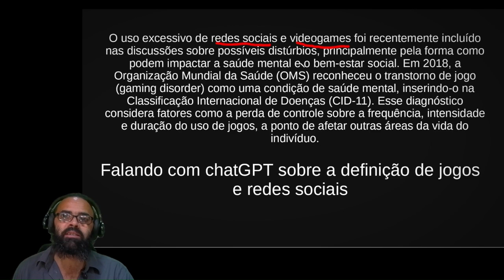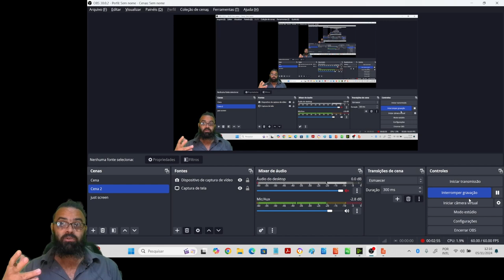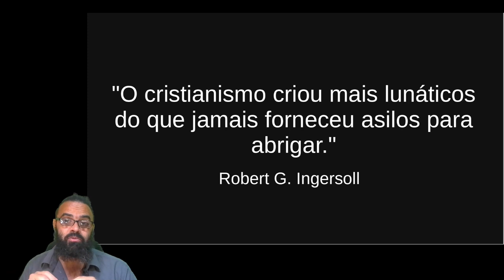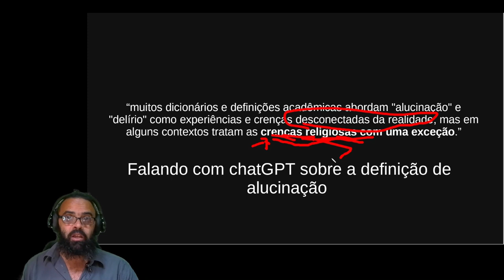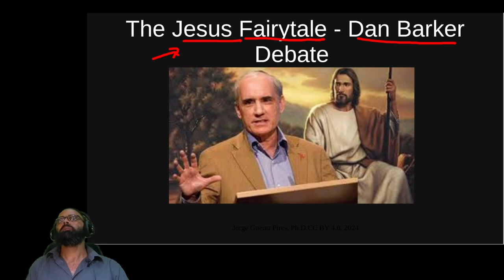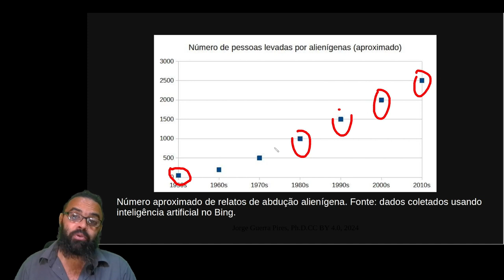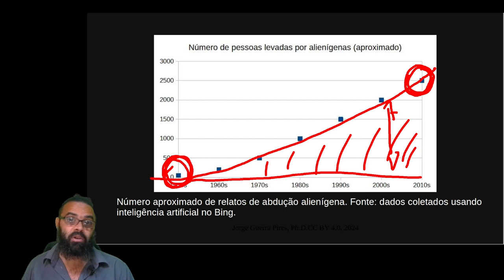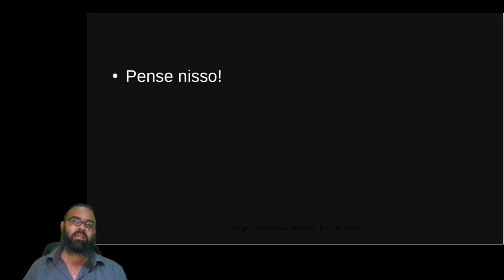Seria possível que o cristianismo ser uma ilusão coletiva?